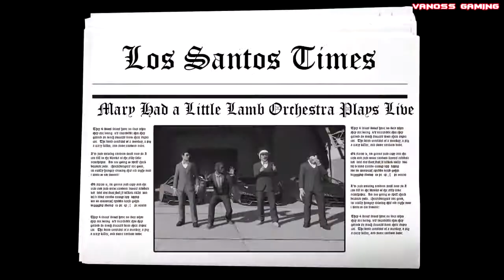VanossGaming | GTA 5 Online Funny Moments Mountain Rescue, Mini Game, Kidnapped, Lamborghi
Thanks for the support :] New T-shirt Shop is Open!: US - UK .